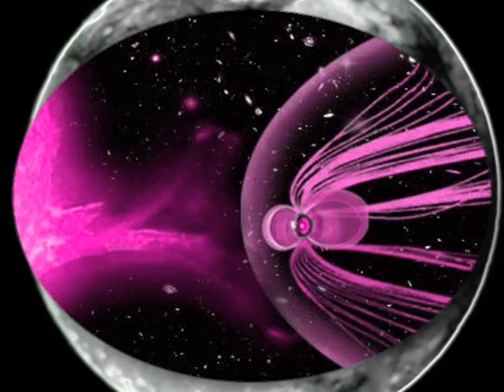SPACED OUT SYMPHONY by Nick108